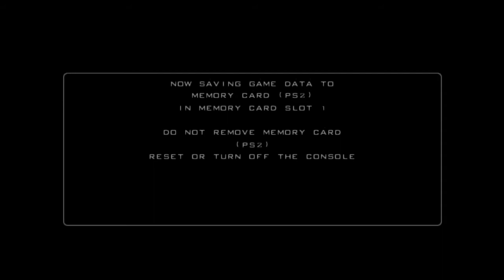War of the Monsters Part 3 "Fighting in Space"